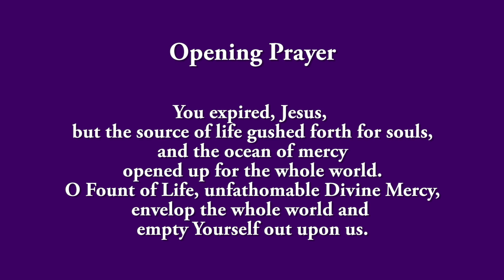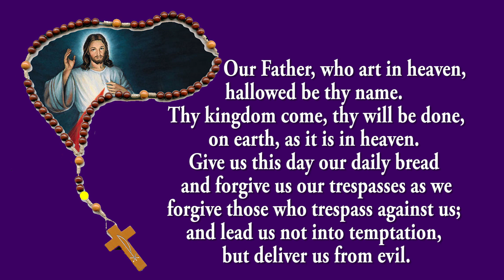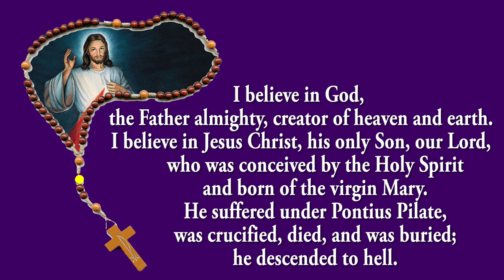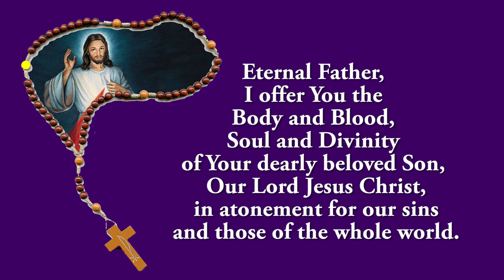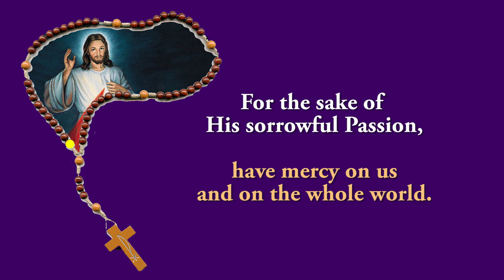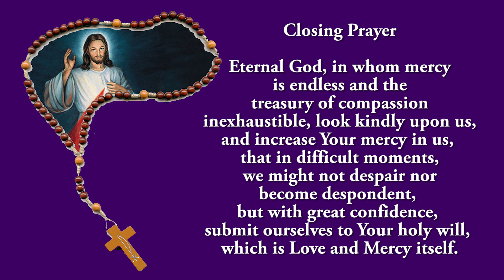Pray Along - 3 PM Divine Mercy Chaplet - 16 January 2024